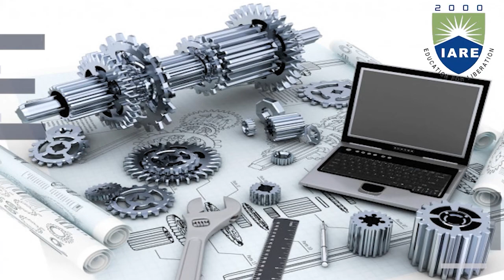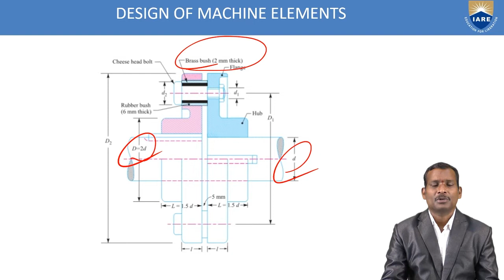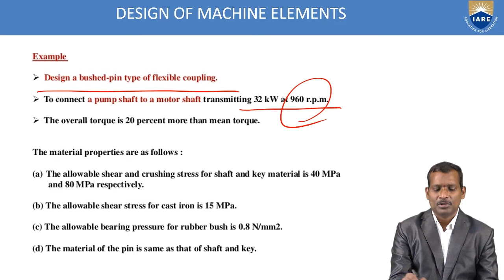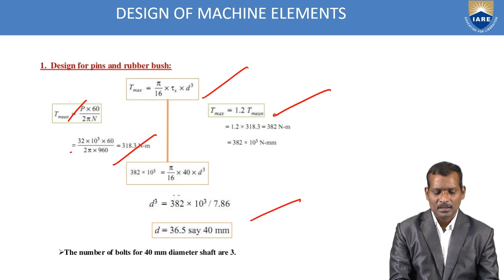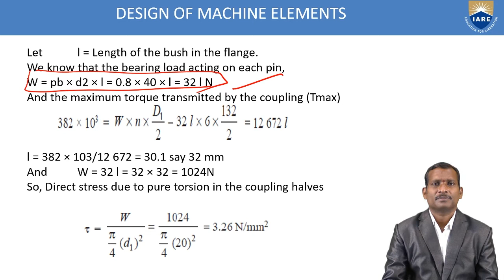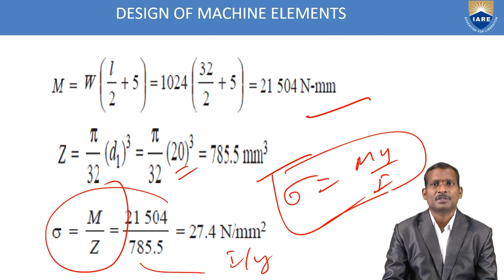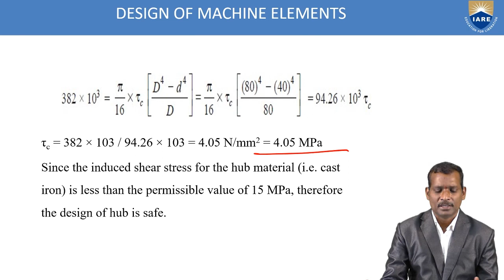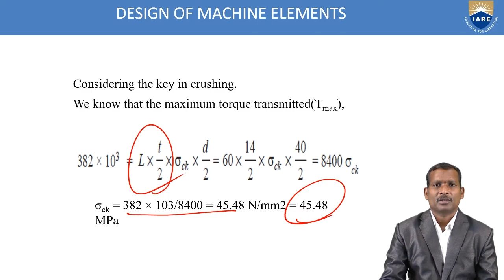Problems on Design of flexible couplings by Dr.GVR Seshagiri Rao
Problems on Design of  flexible couplings by Dr.GVR Seshagiri Rao | Department of Mechanical Engineering | IARE

Telangana, India.